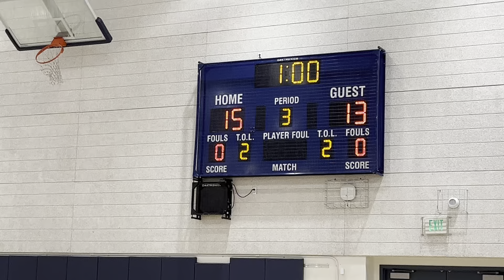10.22.2024 Borel Bobcats San Mateo Volleyball Playoff - Set 3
Borel 6B Blue against Cunha @ Borel